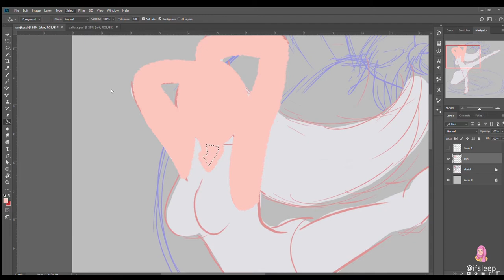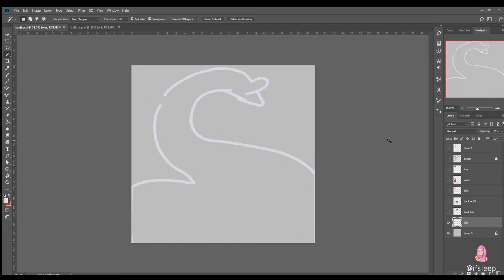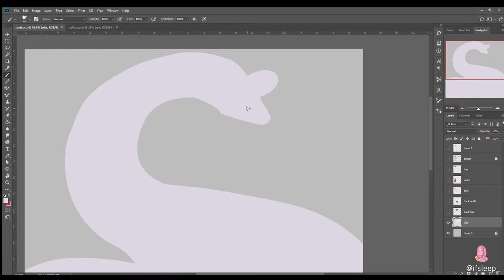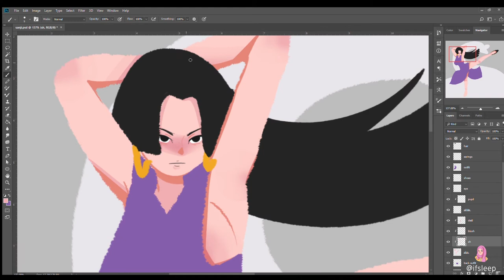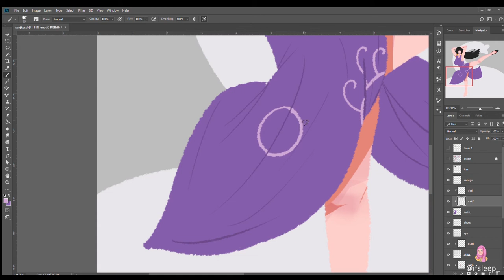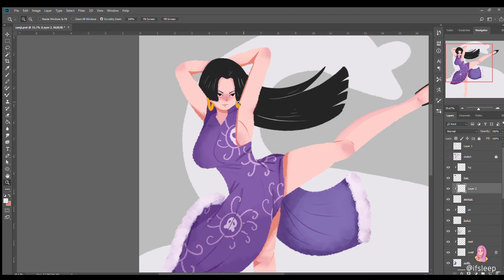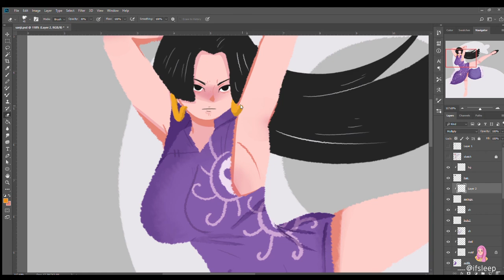LINELESS DRAWING TUTORIAL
Since there's a lot of people being struggle with the lineart there's an option drawing that called lineless drawing. I want to share some of my experiences and how I do my draw into a video. I hope this can help